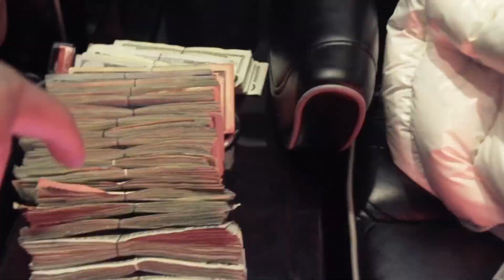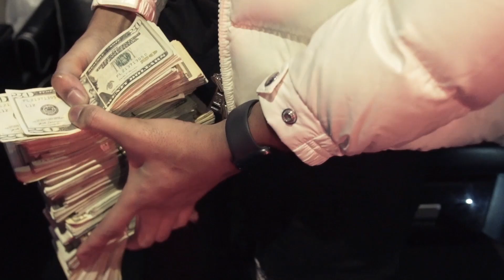730 - "PANDEMIC" (Music Video) | Shot